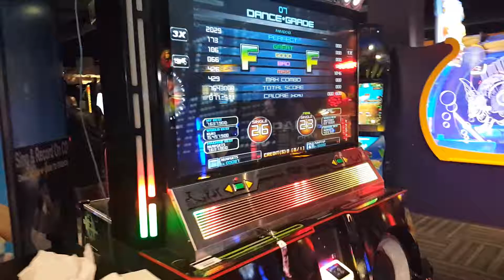Pump it Up Prime- PARADOXX s26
why

Song:PARADOXX (Remix)
Artist: Slam/Nato
Difficulty: s26 (ouch)
Player: NUWGET
Grade: F (whatcha expect?)